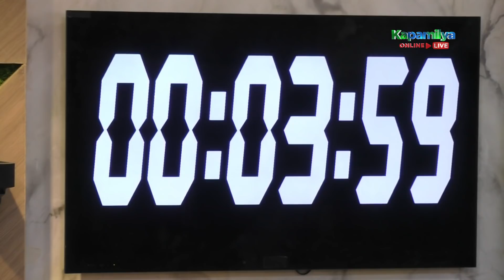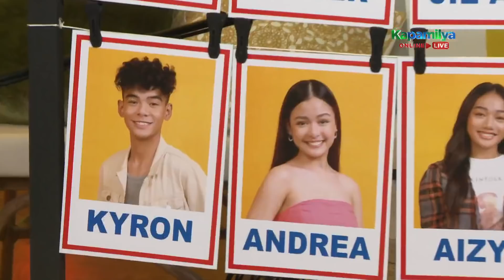Day 48: Alyssa at Chico, nahirapan sa hamon ni Kuya para pumili ng mga nominado | PBB Connect